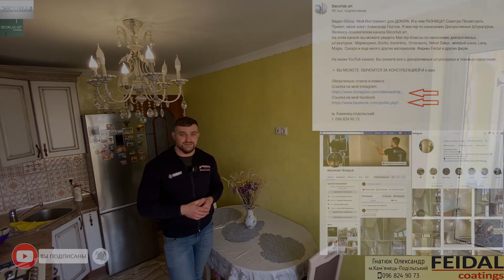Обновить старую краску декоративной? Не проблема! Смотрите как это сделать!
Майстер Гнатюк Олександр
м Кам'янець-Подільский